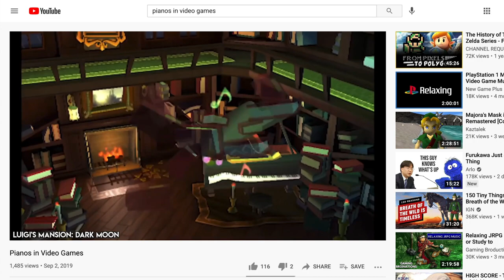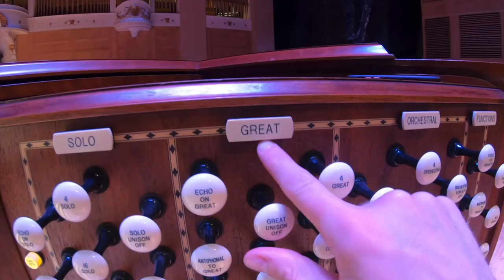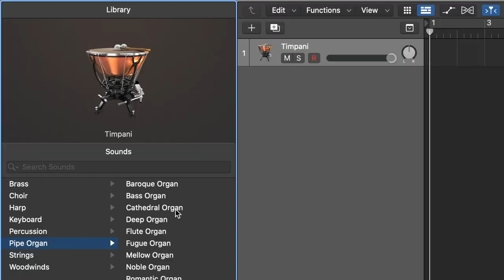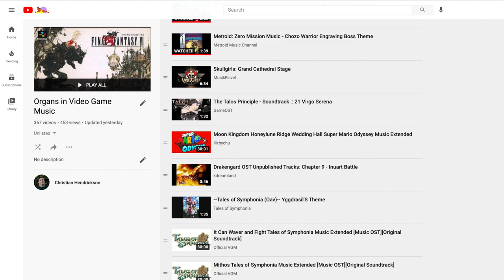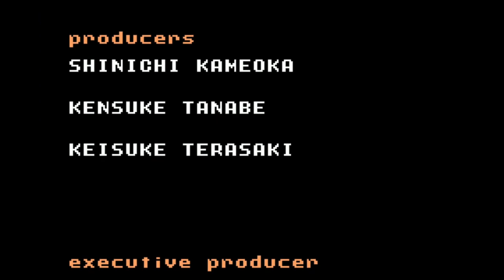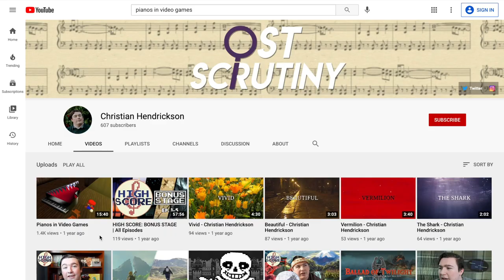Pipe Organs in Video Games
Pipe organs are one of the most popular instruments used in video game soundtracks, so I thought it'd be awesome to take a look at all the unique ways in which they've been featured in video game music as well as how they've appeared visually. Also, just how many times can Final Fantasy show up in this video anyhow?!

Heya! I haven't uploaded to this channel in a super long time, so I thank everybody for their patience! Immediately after Pianos in Video Games, I spent 6 months working on a project I ultimately canned, before moving onto various other projects including launching a new comedy channel and filming the newest episode of my show HIGH SCORE (more info at the end of this video.) I've still been constantly creating even in my hiatus, and now I just hope I can get more videos out. I've actually been filming stuff for this channel for months and months, but haven't been focused enough on any one project to finish it. I think this has been a huge factor in why it's taken me this long to upload a new video, and so right now I want to prioritize finishing one video at a time so that stuff gets DONE. That's how I finally finished *this* video.

So, Organs in Video Games. After first working on the script from late 2019 through late 2020 (again, this is why I'm going to focus on one project at a time now), I really started making this video in earnest starting in January this year. In total this video took several dozens of man hours to create (~70 as a rough estimate? But I'm bad at guesstimating so don't take my word for it.) Most of that time was spent researching (i.e. hunting for examples of organ music) because, just like with Pianos in Video Games, I wanted this video to be as comprehensive as reasonably possible. There's tons of lesser known pieces/games I feature that I'm sure I would've missed if I hadn't dedicated several weeks to finding all the organ examples I could. Beyond that, I listened to over 300 pieces in search of the lowest notes, which after narrowing it down to a list of about 60 I analyzed each in my DAW to ascertain what pitches those notes were.

TL;DR a lot went into making this video special, which I hope is reflected in the end result. Making this video and the last has been very fun, so I hope people find this stuff as fascinating as I do. Look forward to the new content coming soon!

For the list of music used in this video with timestamps, see my pinned comment. The list was actually so long it maxed out the character limit for this description (never had that happen before.)

~ Chapters ~

Intro - 0:00
Popular Organ Usage - 0:31
Pulling Out All The Stops - 3:35
Powerful Enemies - 6:00
Physical Appearance In Games - 8:36
Organ Range - 11:05
Electric Organs - 15:16
Outro - 17:40